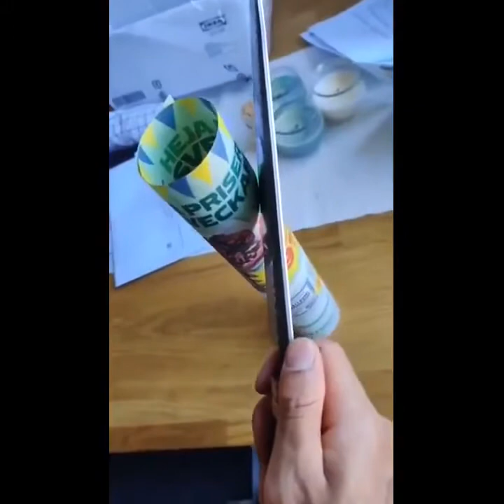Amazing Videos, Amazing People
With all the stuff that's going on, it's time to feel good again, enjoy the Good Vibes from around the world, From Brazilian dancers to a female skydiving artist sit back an enjoy this 15min compilation

                "Daily Internet Vids, spreading happiness as we go!"

Young guys crip walking :  Dj Taber

PNTGLLRYNTWRK
Livin' For The Weekend feat. TFSC

Alien Drip
My Letter To You (soundcloud)